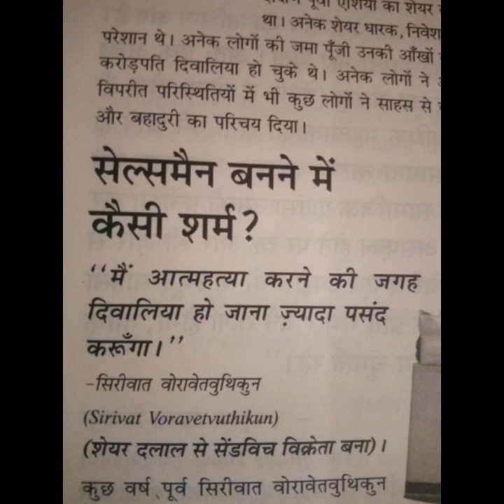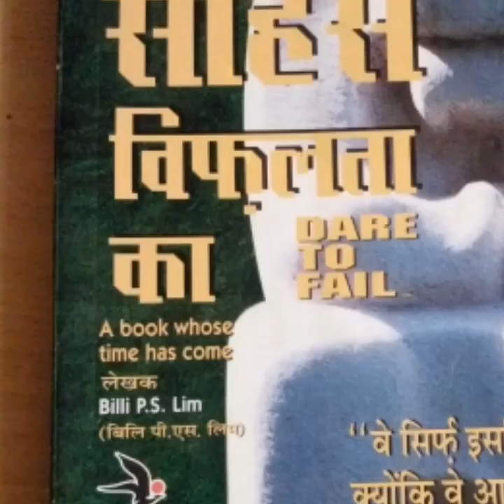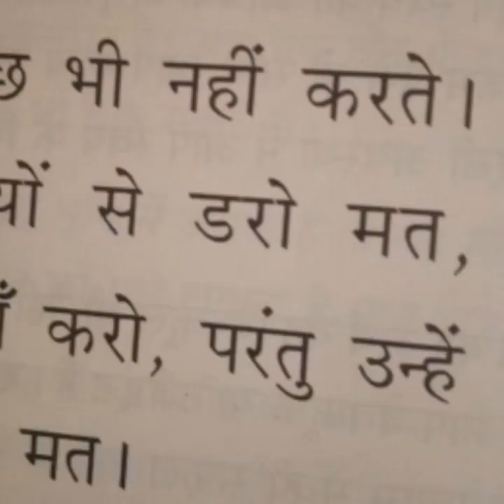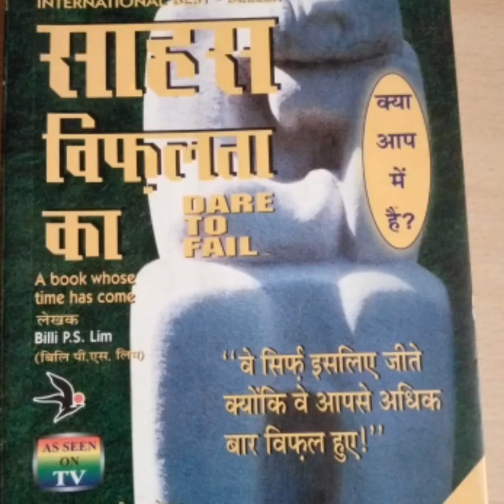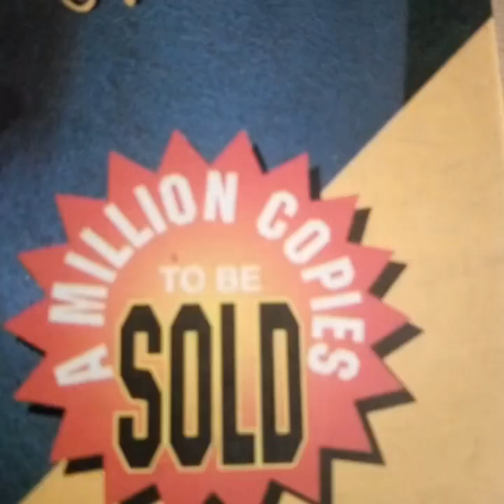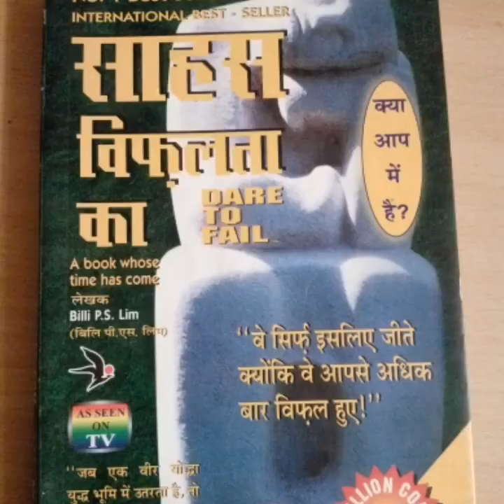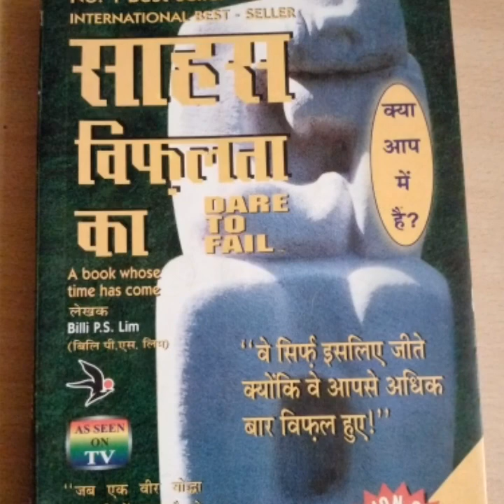new HINDI BOOK DARE TO FAIL PART 1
In The International Bestseller "Dare To Fail" Author (Billi P.S. Lim) Defines Success As A Day Today Progressive Journey Towards A Predetermined Worthwhile Goal. We Need Both Success & Failure To Find Our Rainbow. The Ability To Grasp This Rainbow During The Journey is True Success.
this is common problem fail and pass
but many people focus of win or pass
but most of key only failure
created by sudhir pathak
indore mp
There are 3 management in life
1 energy management
2 time management
3 money management
We can follow this all management can do it best of life
you want to live life better read  this management

43.8
HOW TOSELL
selling
sales training
sell me this pen
amazon
ecommerce
ebay
GTA ONLINE
gta 5
GTA ONLINE MONEY
gta 5 money
ecommerce WEBSITE
wordpress
woocommerce
motivational speech
motivational speaker
BINDRA motivational speaker
best motivational speaker
motivational speACH
motivational
hindi motivation
motivation
sales tips
sales
grant cardone
2019
LATEST
SUCCESSFULL BUSINESS
HINDI
SELLER
BUYER
Motivation video
Business video
Communication skill
Talk habit
Convinces habit
Closing habit
network leader
# leadership

body language
language how to talk
how to work  depend on you

project management
time management
cummunication skill
small business
becasuse we learn from failure then we changes in our life not in pass or changes in life
so fail is must of life
nobody in the world only pass pass or only pass
one time fail one and get learn and make strategy
best
best seller
making
growth
same
india
hindi
book
review
talent
reader
success
current
mind
body
body language
knowledge video in hindi
failure
future maker
advoice
skill
kick
action
marketing
how to make friend
new
life hacks
eyes on you
got7 eyes on you